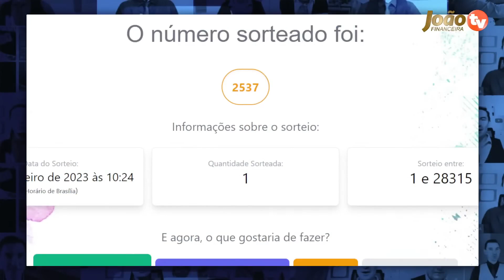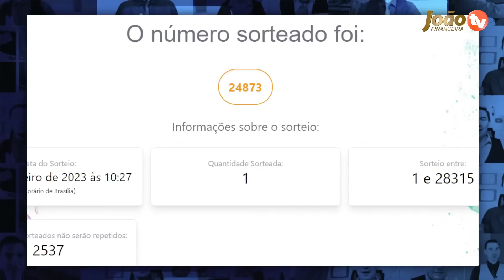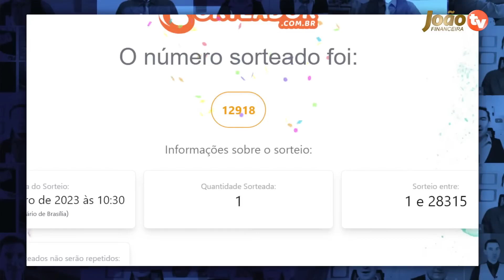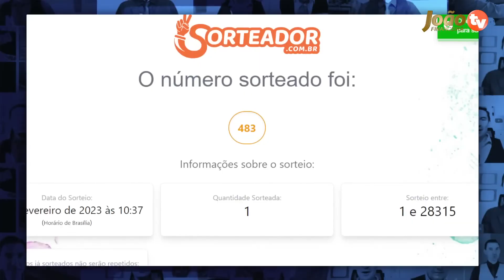RECEBA HOJE: 14 SALÁRIO ao VIVO na JOÃO FINANCEIRA - CADASTRO GRÁTIS AQUI!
RECEBA HOJE: 14 SALÁRIO ao VIVO na JOÃO FINANCEIRA - CADASTRO GRÁTIS AQUI! - Veja todos os detalhes sobre o pagamento do 14 salário para aposentados e pensionistas do INSS - 14 salário 2022 - Quando vai ser liberado o décimo quarto salário? - Quem tem direito ao décimo quarto salário do INSS

14º salário do INSS para aposentados será pago em março? veja datas ...
14º salário do INSS será pago em março? ... Se o décimo quarto para aposentados ainda não foi aprovado, como já existem datas de pagamento? Nós ...
14º salário do INSS para aposentados será pago em março? veja datas previstas
14º salário do INSS Pagamento vai começar em março? Assista tudo e ...
14 salario foi aprovado ultimas noticias hoje
14 salario tabela de pagamento
14 salario foi aprovado g1
14 salario
14 salario inss 2022
decimo quarto
14° salario quem tem direito
14° salario calendário
14° salario bpc
14° salario 2021
14° salario 2021 foi aprovado
14° salario 2021 g1
senado federal 14° salario aposentados
pl 4367/20

14° salario tabela de pagamento
14° salario aposentados 2022 g1
14° salario foi aprovado g1
senado aprova décimo quarto para aposentados
14° salario quem tem direito
14° salario aposentados 2021 hoje
pl 4367/20

emprestimo rapido
5% foi aprovado?
problema emprestimo
banco
dinheiro
financiamento aposentado
aposentado INSS
pensionista inss
meu INSS
aposentadoria
credito consignado
creditoconsignado
inss 2020
empréstimo
atenção pensionistas
inss benefícios
novo benefício para idosos
DÉCIMO TERCEIro
décimo quarto
13° salario
suspensão dos consignados
margem 5
nova margem inss
meu inss
aumento margem consignado
emprestimo
dinheiro
emprestimo inss
dinheiro
14 salario
14 salario inss
decimo quarto
inss,décimo quarto salario,vai sair décimo quarto,14 salario aposentados,décimo quarto,decimo quarto salario inss,14° salário inss,14° salário,14 salario vai pagar